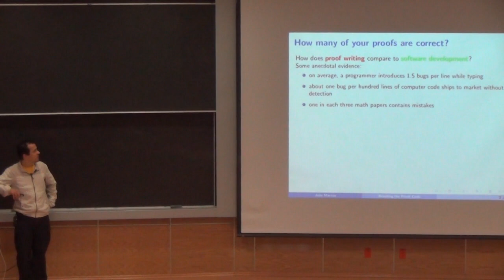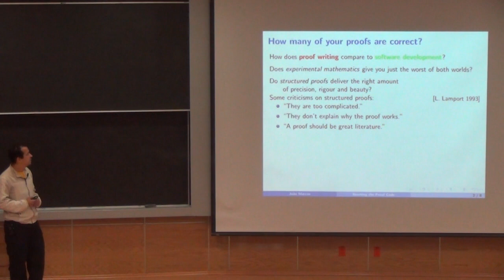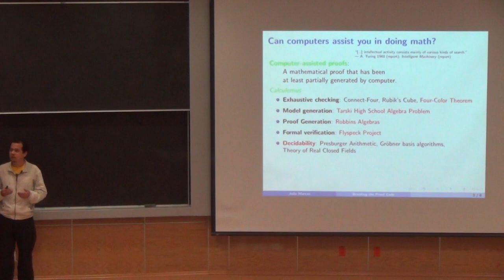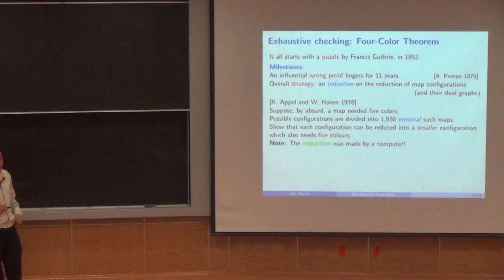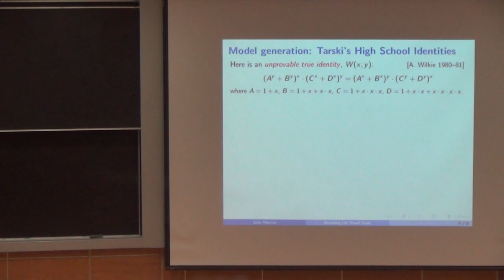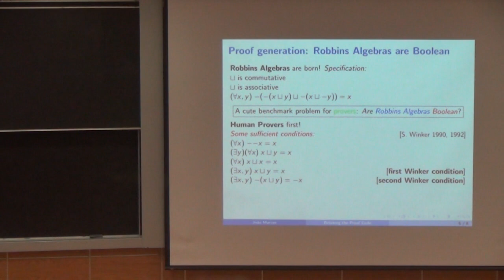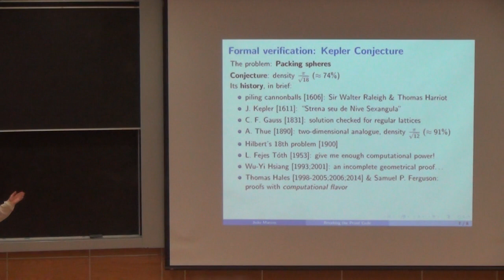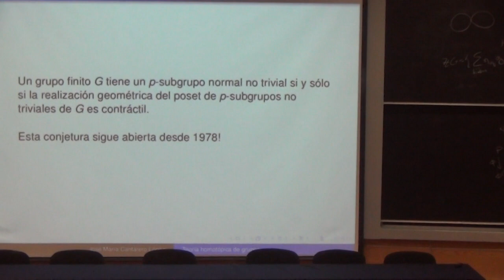"Breaking the proof code"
João Marcos (11:00-12:00): "Breaking the proof code"